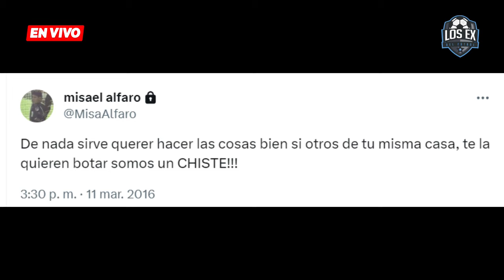Misael Alfaro fuera de FESFUT